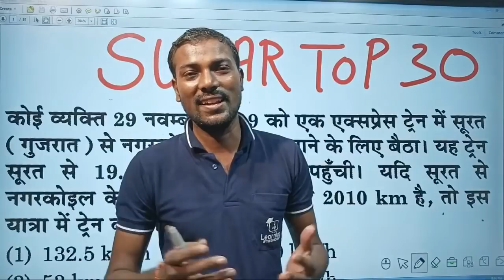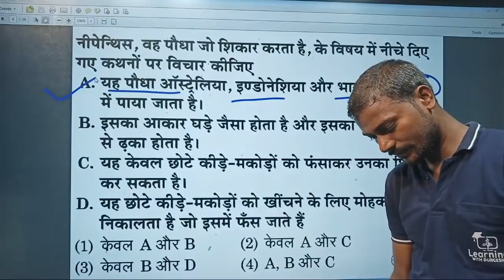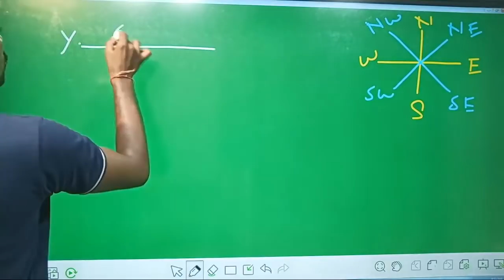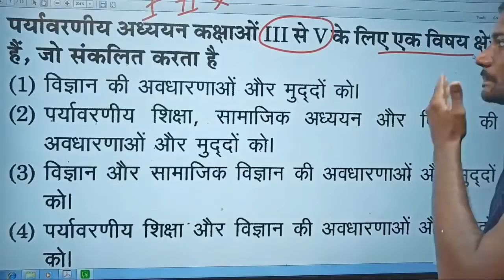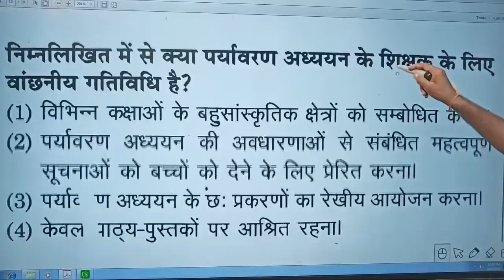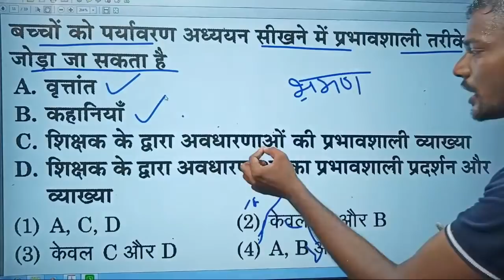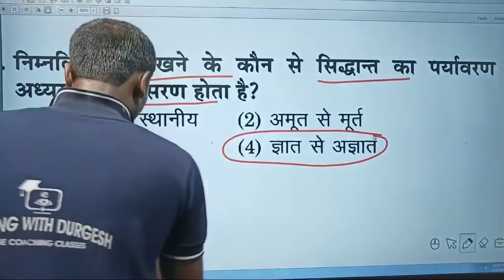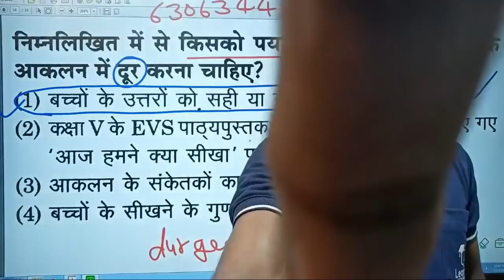🌱CTET 2020 NCERT EVS & PEDAGOGY Complete EVS PEDAGOGY Day-6 By Durgesh Sir 🌱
ऑनलाइन_क्लास_औऱ_नोट्स_उपलब्ध_है_जौनपुर_में_ऑफ़लाइन_क्लास_और_नोट्स_उपलब्ध_है।

👇🏻 फेसबुक पेज 👇🏻

👇🏻   यूट्यूब चैनल 👇🏻